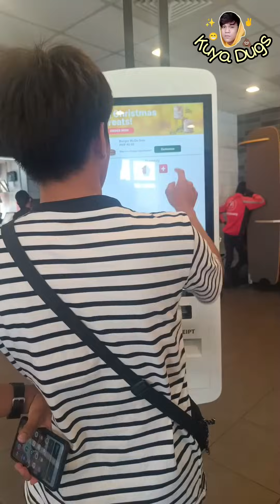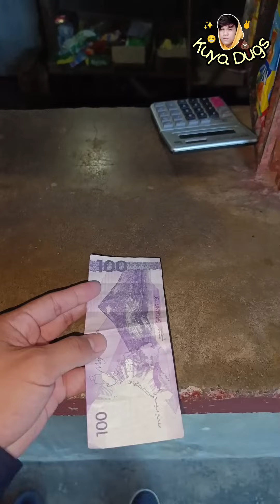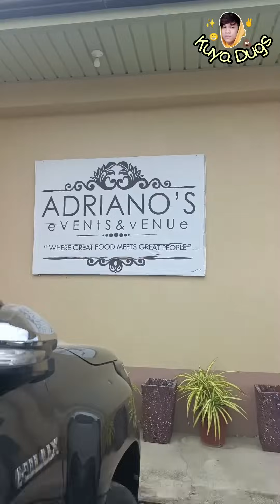may sarili nakong bahay?